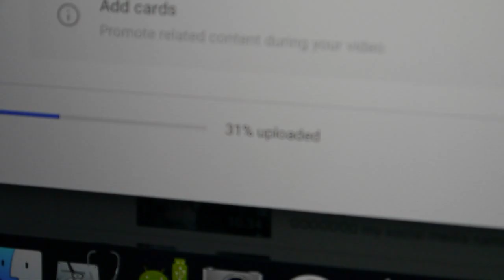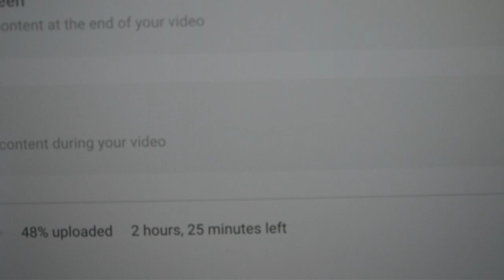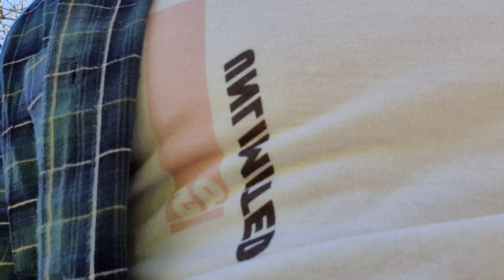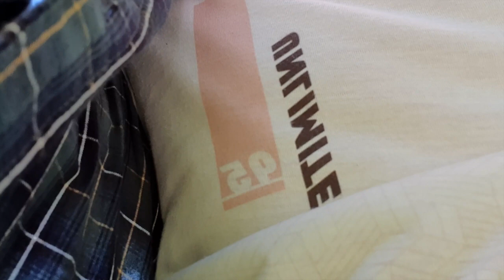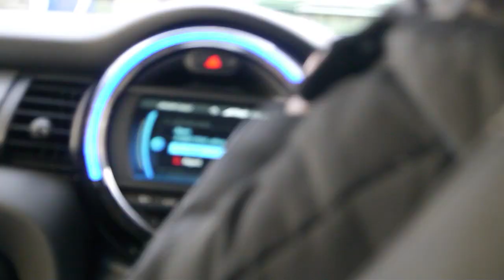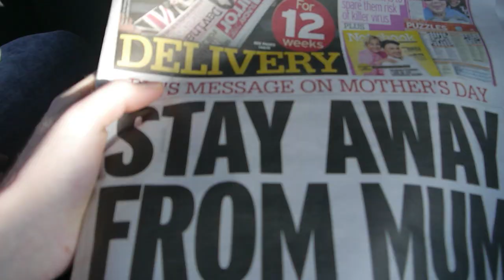MY MAMS NEW CAR FOR MOTHER'S DAY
My mam got a new car for Mother's Day ''WHAT''

Family fun, Family VLOG, Child friendly